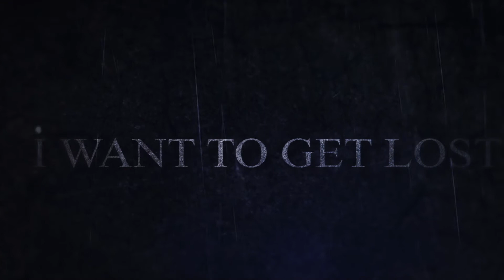Lost With Absolute Chaos - The Madd Mutts (Official Lyric Video)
The official lyric video for Lost With Absolute Chaos, a song about embracing the uncertain times in life. We are The Madd Mutts, an alternative rock band from Ontario Canada and we hope you enjoyed this lyric video to one of our favorite original songs off of our debut EP Cerberus.